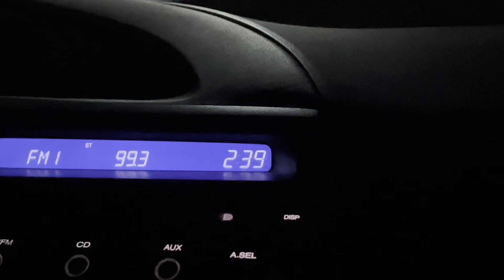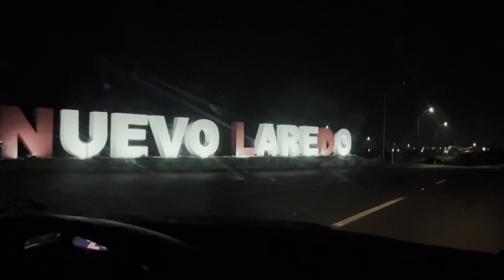De regreso a Springdale Arkansas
Hola mi gente bonita hoy compartimos con todos ustedes un nuevo video de regreso a estados unidos Springdale Arkansas